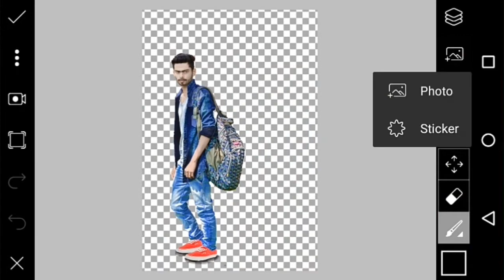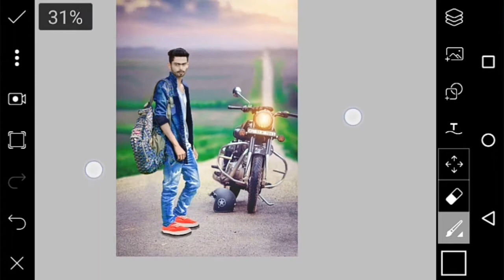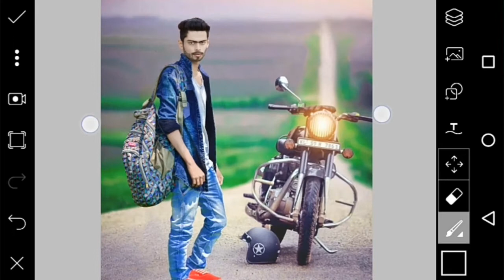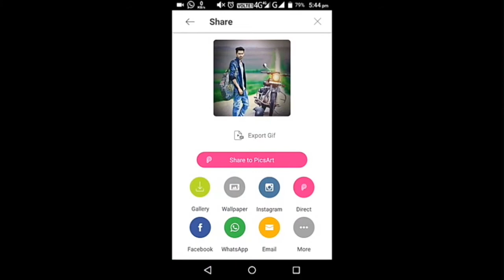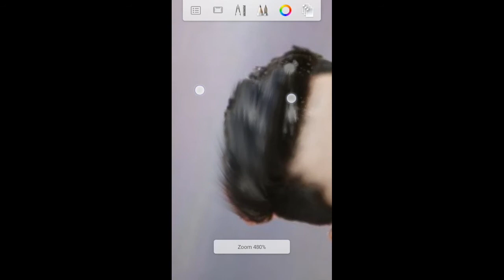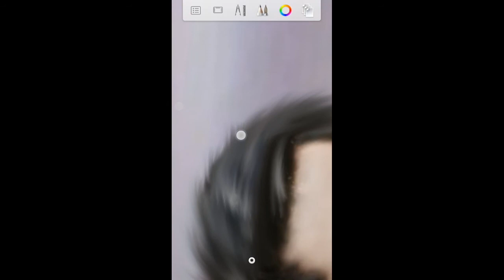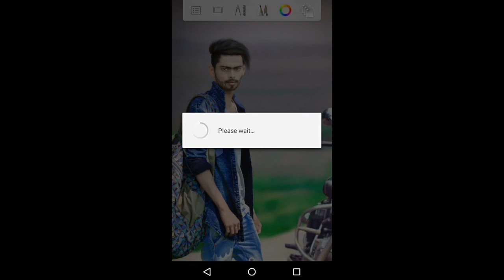Picsart editing tutorial || soft light manipulation pic edit in Picsart by Bhupesh verma editzz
Hey friends || Today i am back with new video||

Today i am showing  how to soft light manipulation pic edit in picsart by Bhupesh verma editzz ||

movie poster
poster desgin
editing
picsart editing
picsart tricks
picsart best editing
picsart cartoon
picsart app
picsart android
burst effect
Face explosion
Explosion de cara
picsart
smoke dispersion
smoke
smoke color
head explosión
EmonAnks PicsArt
picsart photo studio
photoshop
manipulation tutorial
picsart tutorial
picsart Manipulation
picsart editing tutorial
tutorial picsart
Disintegration tutorial
Explosion Tutorial
picsart app,
picsart android,
picsart all,
picsart animation,
picsart art,
picsart background,
picsart blur,
picsart cartoon,
picsart clipart,
picsart cartoon tutorial,
picsart collage,
picsart creative,
picsart crack,
picsart disintegration,
picsart dslr,
picsart dispersion,
picsart drawing,
picsart download,